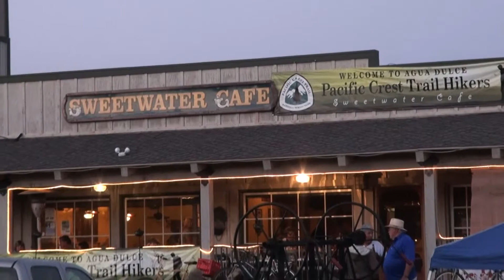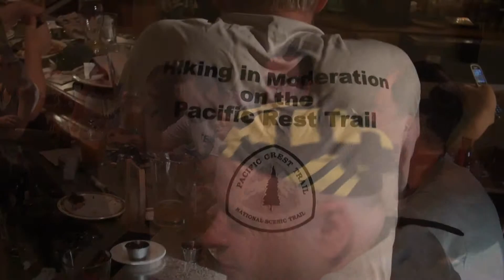Pacific Crest Trail: Day 28, Part 4 of 5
Day 28, Part 4 of 5, of my Pacific Crest Trail thru hike.  Sweetwater Cafe